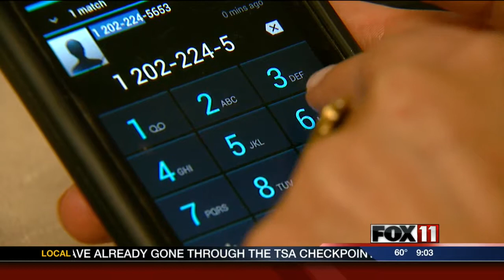9PM Wednesday: Trouble contacting lawmakers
Dial your Senator this week, and you may not get far. The government shut down has made it more difficult for the average American to contact their elected officials.